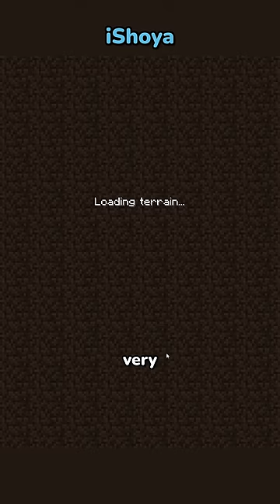Minecraft, But If I See Water The Video Ends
iShoya does another Minecraft challenge, a Minecraft, But challenge, but not Minecraft, But You Can't Touch Grass, Minecraft But You Can't Touch The Color Blue, Minecraft, But You Can't Touch Sand, Minecraft But You Can't Touch The Color Green, or any of his other Minecraft 1.19 challenges in 2022!

Today iShoya plays not Minecraft, But Water Rises or Minecraft, But Lava Rises, Minecraft 100 Days, or any other Minecraft but challenge like that, but Minecraft short from iShoya! It was HILARIOUS. iShoya​ tiktok ​ Minecraft ​

The goal was to try to inform / speed run / speed runner of Minecraft against a killer / assassin but it is me, iShoya from twitch / tiktok / twitter , playing Minecraft Java 1.19.2 and not Minecraft Bedrock.